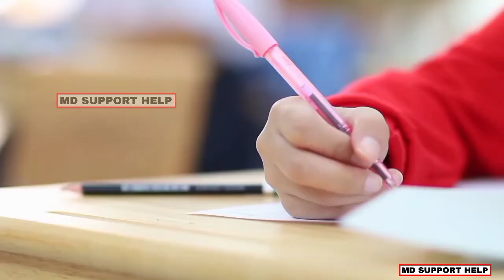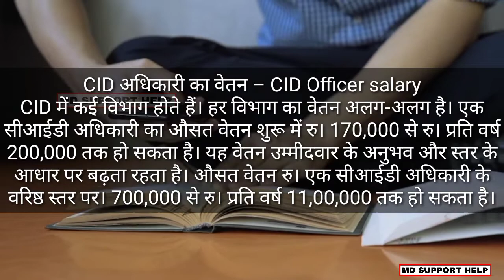Cid Officer ki salary kitni hoti hai || salary of Cid officer || what is a salary of Cid officer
Thanking you.